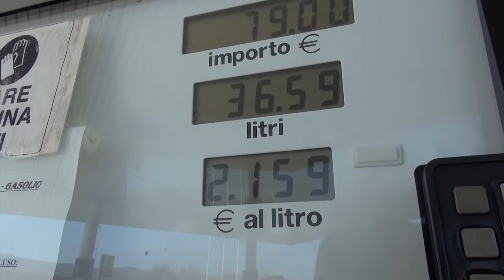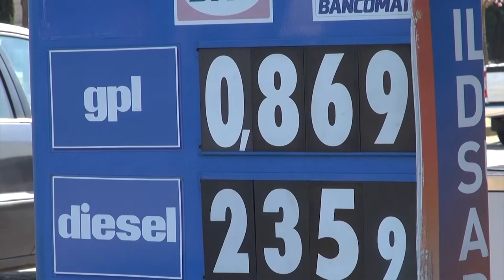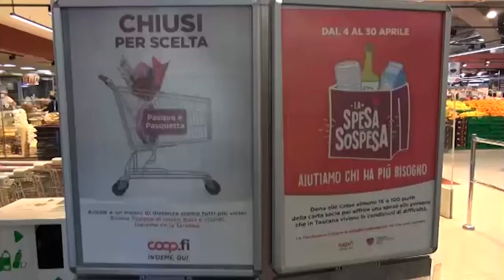Caro benzina e servizi di trasporto, le parole di Antonio Peruzzi Presidente FITA CNA